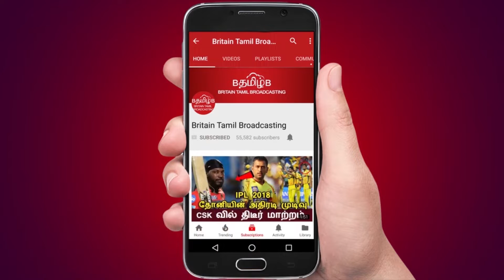திருப்பதி ஏழுமலையான் கோவிலில் உச்சநீதிமன்ற தலைமை நீதிபதி ரஞ்ஜன் கோகாய்.